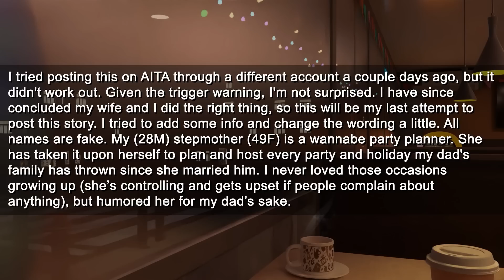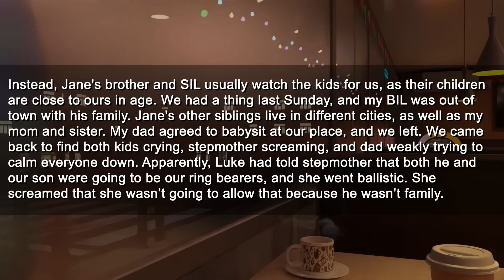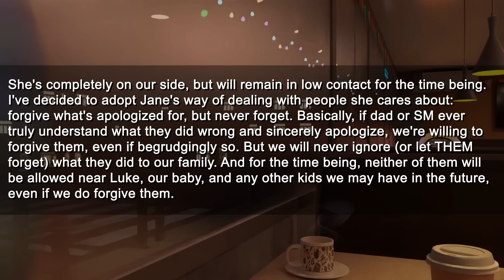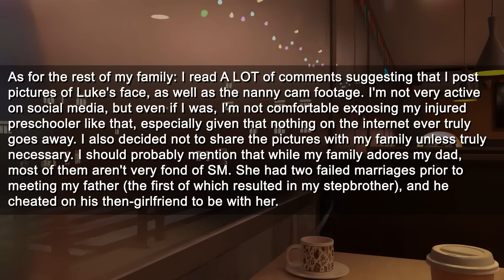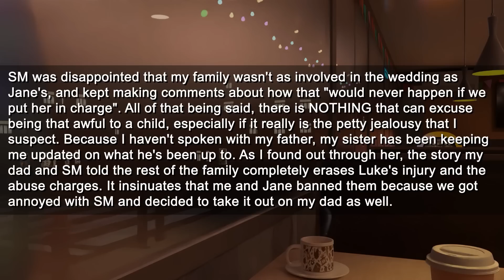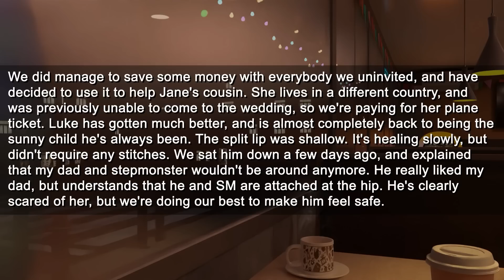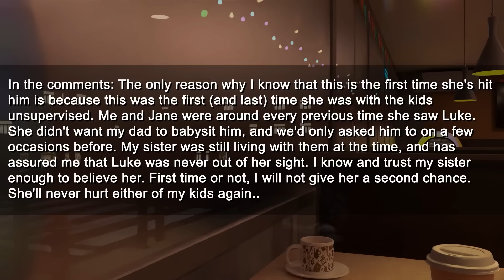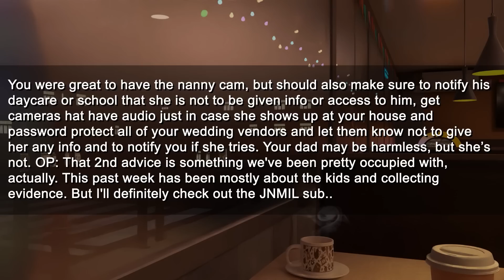Stepmother Tried to Highjack My Wedding, so We Banned Her From Our Lives and Our Wedding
Timestamps:
0:00 Intro
0:14 Story Start
5:09 Update
15:16 Outro